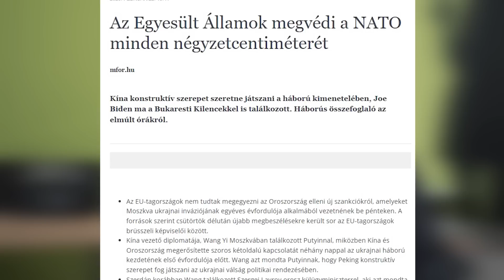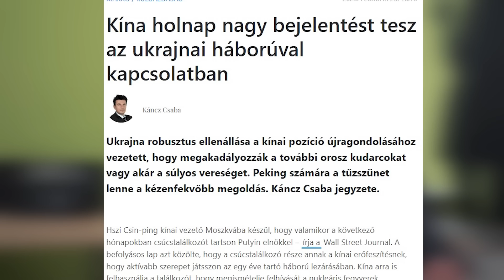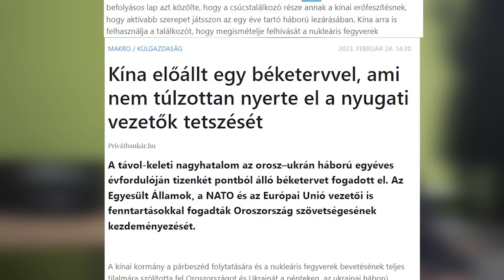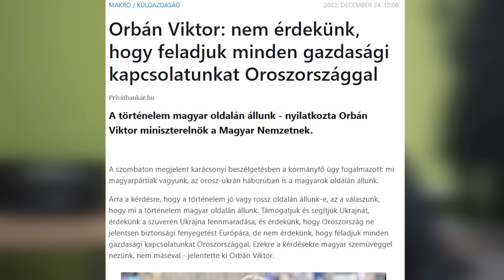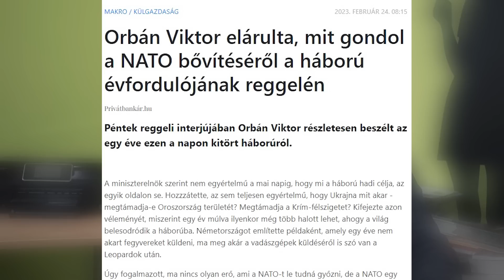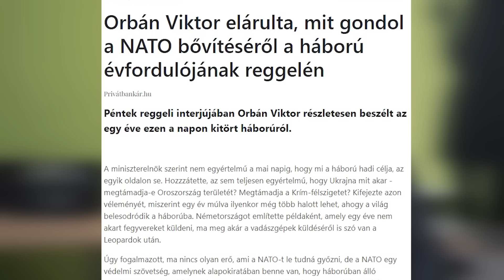Meddig tűri a Nyugat, hogy hazánk Putyin szabotőre lett?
Pontosan egy éve indult el az orosz agresszió Ukrajna ellen. Az EU és az USA vezetői szót emelnek azokról az országokról, amelyek nem támogatják a nyugati szankciókat, mint például India és Kína – miközben figyelmen kívül hagyják, hogy saját szövetségeseik körében Magyarország gyakorlatilag Putyin szabotőrévé vált.
Kína, India és Törökország teljesen új geogazdasági játszmát indított az agresszió nyomán. Káncz Csaba videó-interjúja